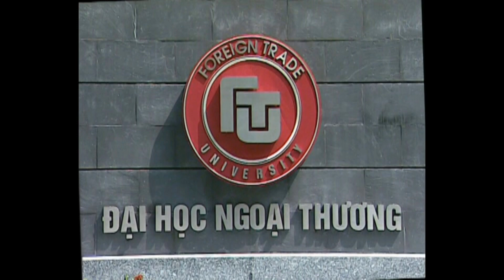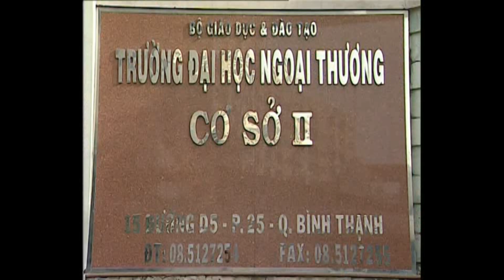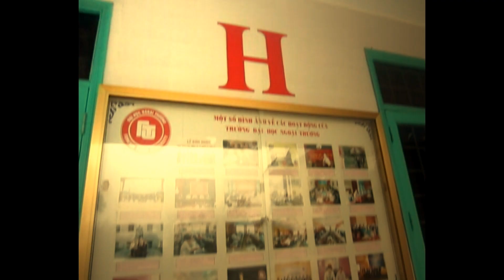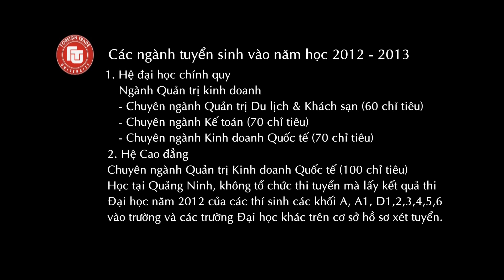Đại học Ngoại Thương - Cơ sở Quảng Ninh |HD| 21.02.2012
Videoclip ngày hội tư vấn thông tin tuyển sinh năm học 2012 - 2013!